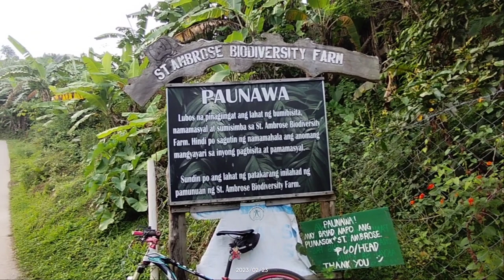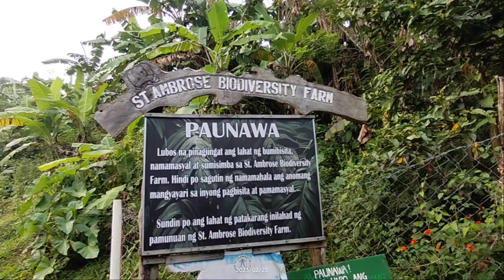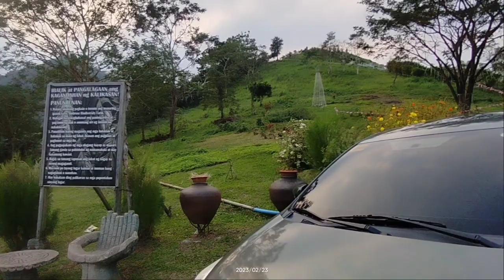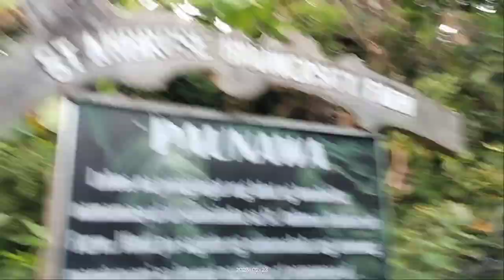ST. AMBROSE BIODIVERSITY FARM (MINI TAYAK)BRGY.ATISAN, SAN PABLO CITY, LAGUNA 022323🤳🚴😎